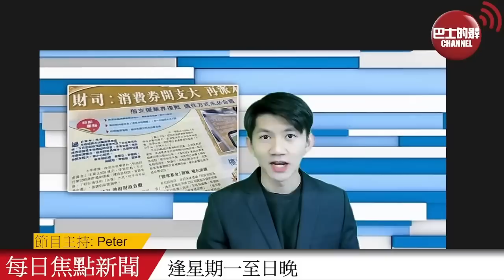【每日焦點新聞】西方向烏克蘭供應武器，俄羅斯：理解為直接捲入衝突。美國制裁俄組織華格納，亦包括一間中國科技公司。23年1月27日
【每日焦點新聞】23年1月27日

1、美國制裁俄組織華格納　亦包括一間中國科技公司

2、西方向烏克蘭供應武器　俄羅斯：理解為直接捲入衝突

3、比爾·蓋茨：美國政治日漸衰弱，中國等國家應更多參與全球治理。

4、駐港公署斥美延長涉港備忘錄執行期充分暴露險惡用心

5、劉宇隆倡全方位檢討抗疫工作　非針對任何人或決策局

6、預算案會否派消費券　陳茂波稱未有定案要考慮政府負擔